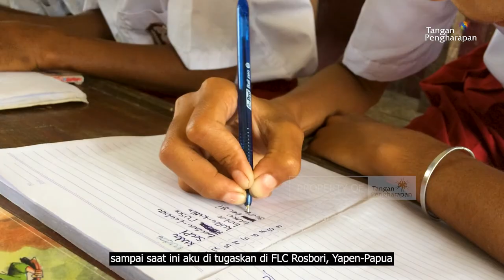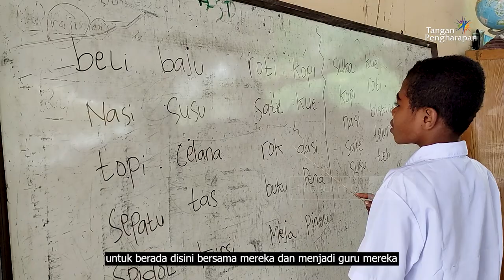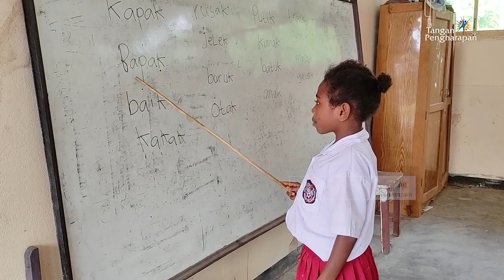Cerita Guru Pedalaman - Meta